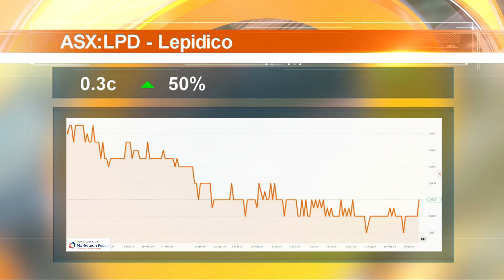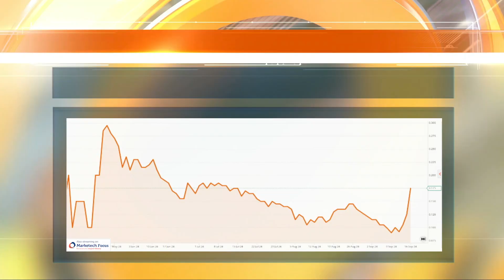Stocks of the Hour: Immutep, Lepidico, Mithril Silver and Gold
A snapshot of the stocks on the move, featuring Immutep (ASX:IMM), Lepidico (ASX:LPD) and Mithril Silver and Gold (ASX:MTH).